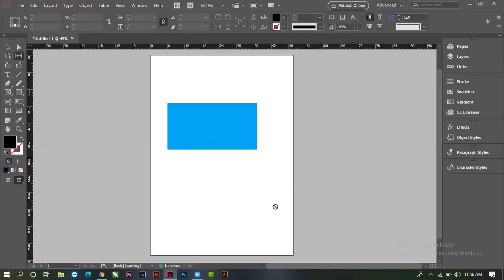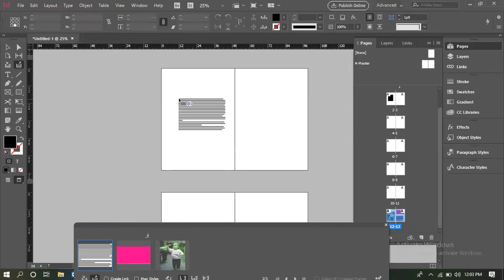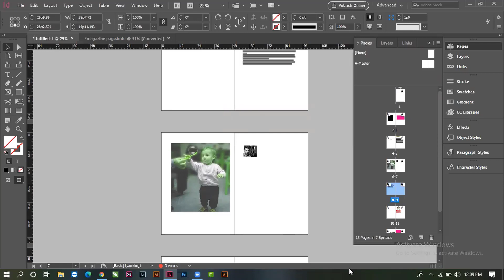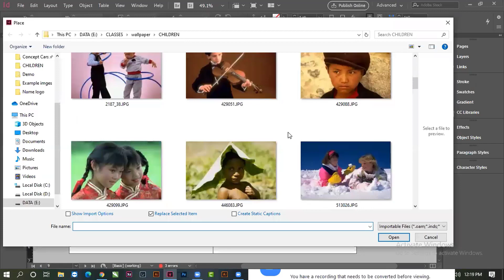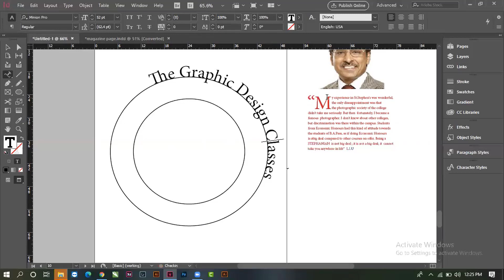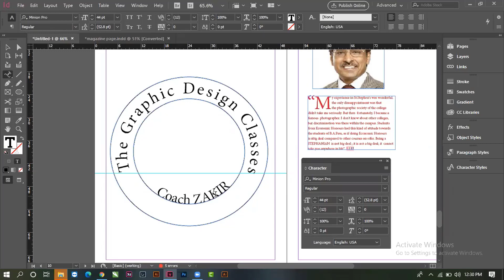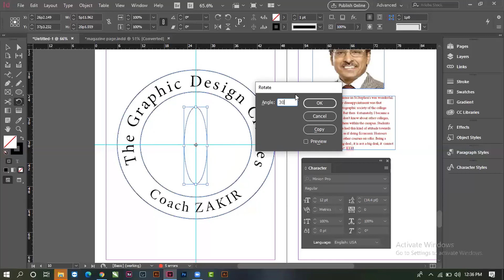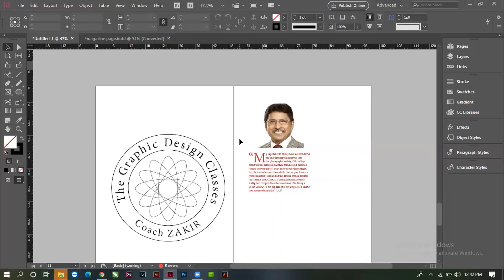Adobe InDesign Toolbar Part 1 Class 5 for Beginners | Coach ZAKIR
Embark on a journey to explore the essential tools and functionalities of the Adobe InDesign Toolbar in Part 1 of Class 5, specifically designed for Hindi/Urdu speakers! In this beginner-friendly session, we'll dive into the fundamentals of the InDesign Toolbar, empowering you with the knowledge to efficiently navigate and utilize this powerful design tool. Whether you're a novice or looking to enhance your skills, this class is tailored to help you unlock the potential of the Adobe InDesign Toolbar. Join us today and take the first step towards mastering Adobe InDesign!